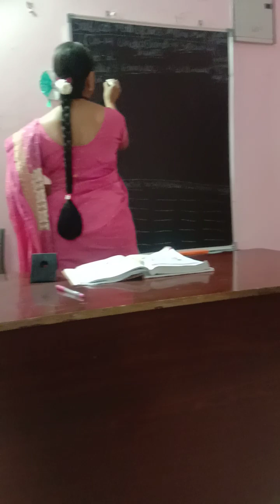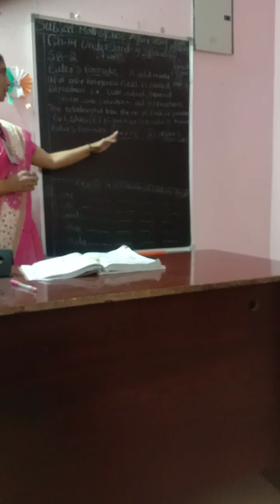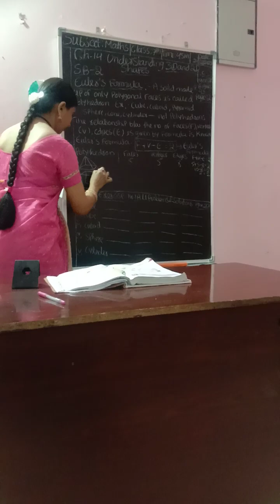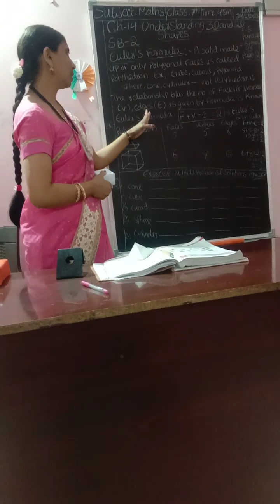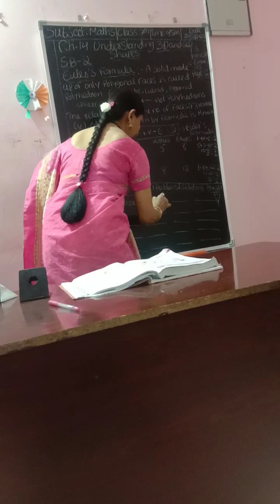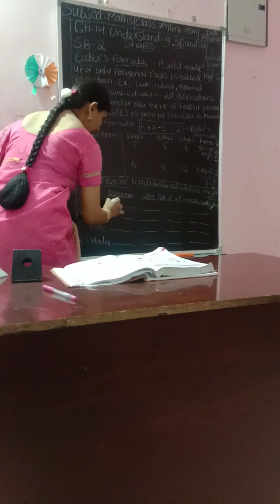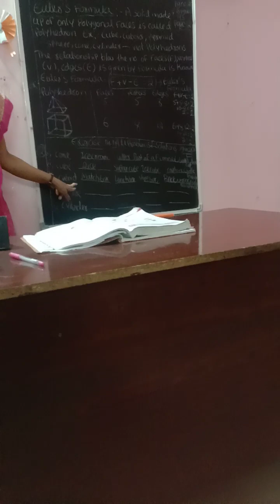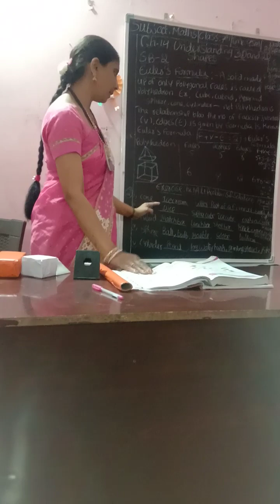7th Class T.S&E.B Part-2 Maths Ch-14 Understanding 3D and 2D Shapes.Topic:Ex:14.1.2prob&sol.Page-2.